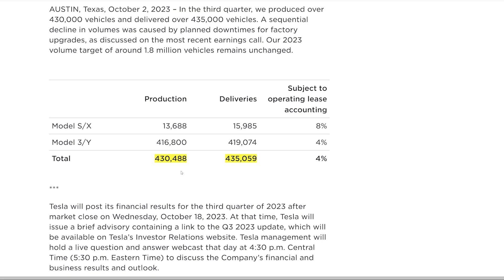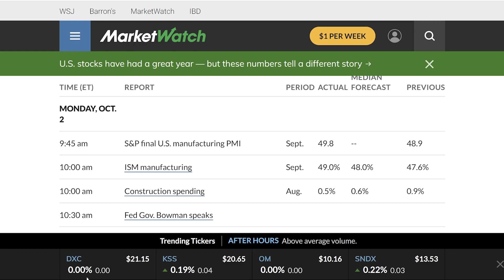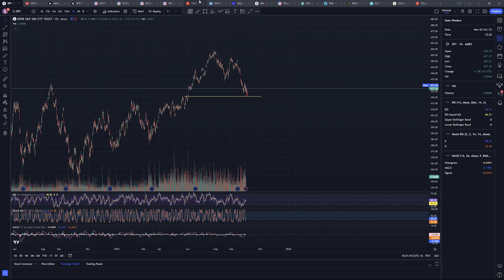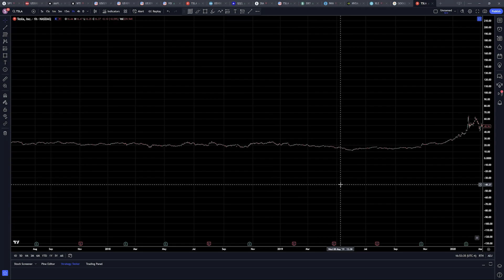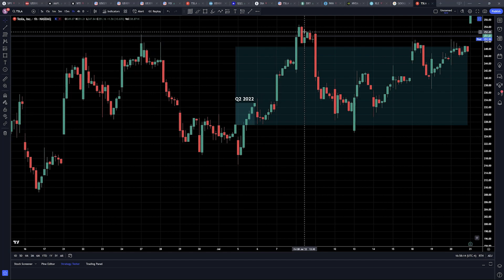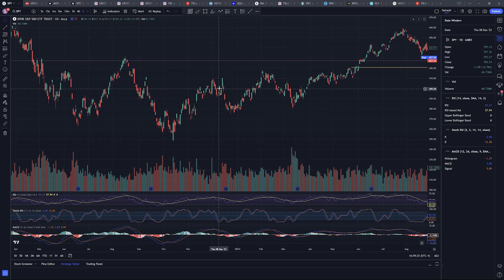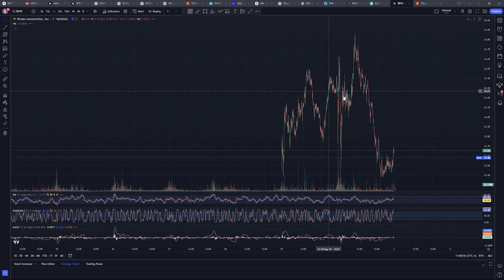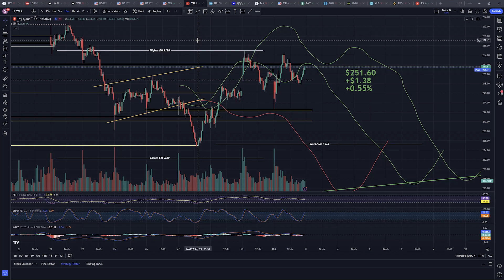Tesla Stock on October 2nd, 2023 | $TSLA Misses Deliveries but Shares Fully Recover Initial Crash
Phew, that was scary. Almost 20k vehicle delivery miss could have easily spelled a multi-day doom drop but the share price stabilized eventually. Let's take a look at the action for October 2nd, 2023.